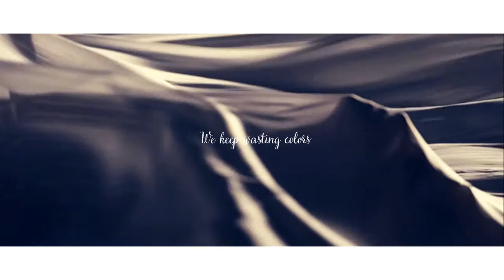all we know; vmin